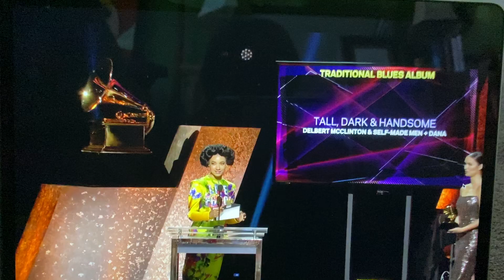Delbert McClinton and Self-Made Men + Dana win 2020 Grammy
Delbert McClinton and Self-Made Men + Dana won the Best Traditional Blues Album of the Year Grammy on January 26, 2020,  with Tall, Dark, & Handsome (Hot Shot Records/Thirty Tigers).  When Delbert, co-producers Bob Britt and Kevin McKendree, Sax player Dana Robbins and vocalist Delaney McClinton took the stage to accept the award, Delbert's first words were, "Yeah, Baby!"  In case you missed it, we have a "homemade" video of the moment captured during the livestream attached below, along with some photos of the moment.
This is Delbert's fourth Grammy Award during his career.
2020 - Best Traditional Blues Album: Tall, Dark, & Handsome
2005 - Best Contemporary Blues Album: Cost of Living
2001 - Best Contemporary Blues Album: Nothing Personal
1991 - Best Rock Performance by a Duo or Group: "Good Man, Good Woman" with Bonnie Raitt.
Delbert has also been nominated for four additional Grammy awards.